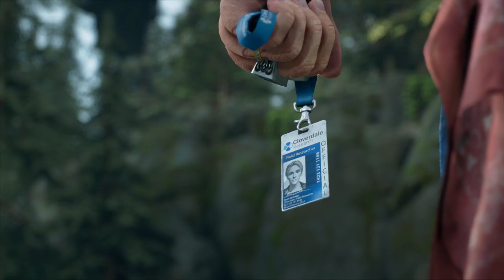Riding Nomad Again | Days Gone | Part 12 | HD 60FPS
DAYS GONE - Part 12 - "Riding Nomad Again | Days Gone | Part 12 | HD 60FPS" Story Mission and Side Missions of Days Gone.

About Days Gone:

Deacon St. John, a member of Mongrel MC, is among the survivors of the epidemic. Deacon drifts
through the wasteland of the  Pacific Northwest, never staying in one place for too long. Deacon
often takes work as a Bounty Hunter/Mercenary, offering his services in exchange for supplies.
However, Deacon learns that there is a price on his head adding to his list of enemies. Deacon and
his friend Boozer plan to head north but their plans are put on hold when Boozer is injured and
Deacon's bike is destroyed.